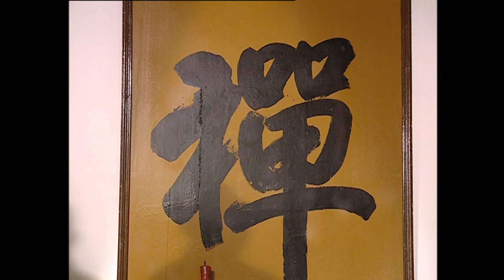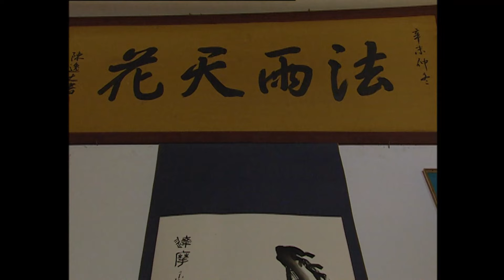【功夫電影】惡霸绑架少女逼迫功夫和尚現身，壹料和尚施展少林功夫暴揍惡霸！👊action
🔒歡迎訂閲英雄本色劇場
劇名（Drama Name）：【少林武王】
類型：年代、歷史、武俠、功夫
主演：吳京、法提麥雅琦、計春華、淳於珊珊、於承惠、王海
主要劇情：明朝末年朝綱不振，內有姦宦當道，外有倭寇橫行。為使百姓免遭塗炭之苦，大將戚繼光和其堂弟、兵部侍郎戚繼宇勵精圖治，終於連手組建了戚家軍，在抗擊倭寇的戰鬥中捷報頻傳。
倭寇首領大島正雄不甘心自己的失敗，施重金賄賂昏君的心腹、司禮大太監童大寶。貪贓物的童大寶一向利用昏君的寵幸肆意弄權，並有意將戚家軍收編為自己的私人武裝，遭到了戚繼光和戚繼宇的斷然拒絕，並從此結下仇怨。在大島正雄的授意下，童大寶乘機向昏君進諦言，以圖謀造反的罪名欲將聞名天下的戚家軍就地解散。
剛正不阿的戚繼宇獲悉了童大寶的陰謀，在兒子戚少正的協助下得到了童大寶暗通倭寇的證據。不料消息敗露，童大寶搶先下毒手，不僅將戚繼宇手中的證據銷毀，而且以莫須有的罪名將戚繼宇打入天牢。一直欲將戚家軍置之死地的童大寶乘機以榮華富貴利誘戚繼宇，讓他出面指證戚繼光有造反的事實，遭戚繼宇斷然拒絕，並派兒子戚少正連夜出京城向戚家軍送信，使得列入童大王名單上的一大批將領有時間轉移，童大寶欲將忠良一網打盡的陰謀破產。
惱羞成怒的童大寶將戚家滿門抄斬。並為斬草除根，懸重金追殺戚家惟一倖存的後人戚少正。走投無路的戚少正被北少林的主持方丈至一收為徒弟，取法號曇志。不料童大寶得知了消息，率錦衣衛趕來，以血洗少林相威脅要他們交出曇志。為保護忠良的血脈，少林眾僧寧死不屈，奮力抵抗。喪心病狂的童大寶下令火燒少林，至一禪師捨身護法，在熊熊烈火中成就大善。臨終前，他命武僧三腳帶著自己的血書，護送曇志投奔南少林的圓照方丈。曇志和師兄踏上了前往南少林學藝的旅程。這一路前有堵截，後有追兵，驚險無比中，卻也穿插著一段浪漫諧趣的愛情故事。英俊的曇志先是在深山老林中，被嬌憨稚氣的小妮所救，還被愛管閒事的老爺爺逼著，與癡情的小妮做了一個月的假夫妻，好在老爺爺是戚家軍的老部下，當然知道戚家後代身負的責任，於是不顧孫女的心情，毅然將曇志送上路。
但不久師兄弟幾個又誤闖戲班，被多情的小花旦白荷、紅蓮姊妹糾纏，追兵趕來時，這裡還熱鬧鬧地上演了幾出美女救英雄的大戲。曇志也曾動過凡心，但身負國仇家恨、方丈重托，曇志一次次毅然離去，反倒是表兄三腳，一個迷迷糊糊、又饞又懶、卻心地善良如豬八戒一般的人物，一次次為邂逅的美女痴迷，又怎奈美女的眼中只有曇志，從來沒有三腳。
一路上曇志遇到了無數這樣善良的小人物，他們堅持正義、不畏童大寶的淫威，竭力保全忠良之後。曇志歷盡千辛萬苦，終於如願地投到圓照師叔的門下。在這裡，曇志結識了一班性格各異的同師兄弟，甚至還結識了寺院旁邊一群年輕的小尼姑，更與女扮男裝混入少林學藝的日本女孩華子結為好友，演出了一段梁山伯與祝英台的故事。
當然，更重要的還是學藝，因為他要報仇，曇志和一群志同道合的年輕人結為知己，他們同門學藝、同仇敵愾，終於重建戚家軍，將殘暴的倭寇徹底消滅。而曇志也終於煉成曠世武功，手刃了以童大寶為首的奸黨，報了國恨家仇。